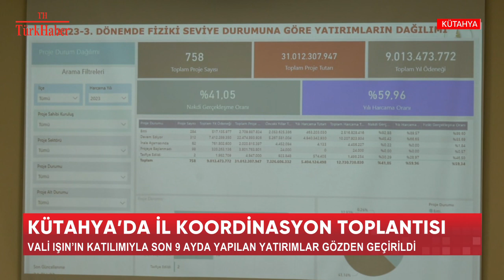KÜTAHYA’DA İL KOORDİNASYON TOPLANTISI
Valilik Toplantı Salonunda yapılan toplantıya Vali Musa Işın, vali ve belediye başkan yardımcıları, kaymakamlar, rektörler ve kurum müdürleri katıldı.